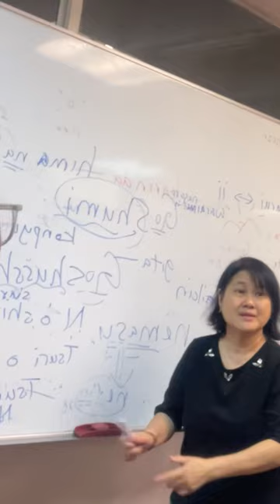Penerangan Sensei 3